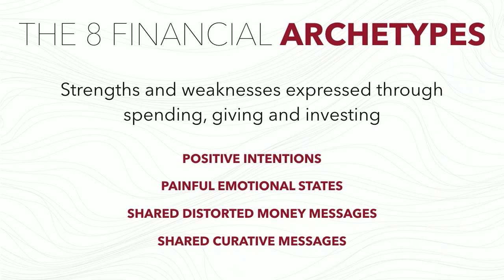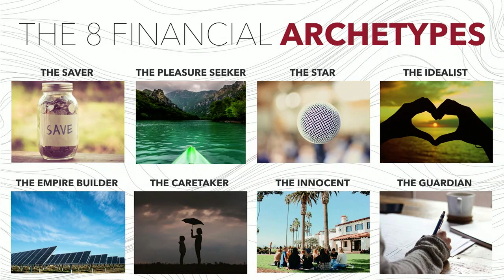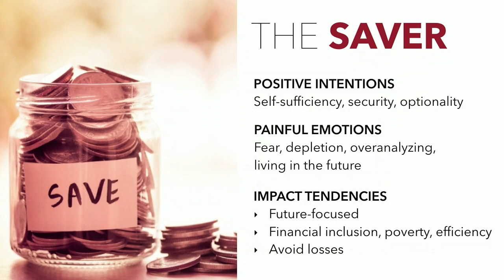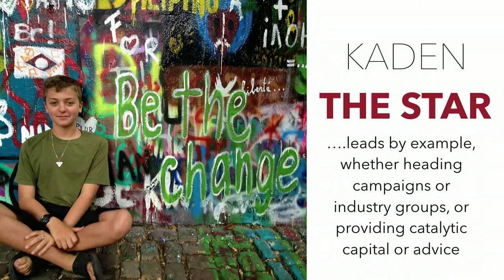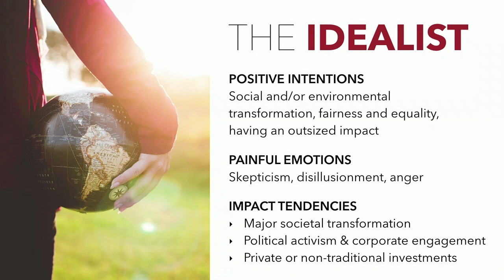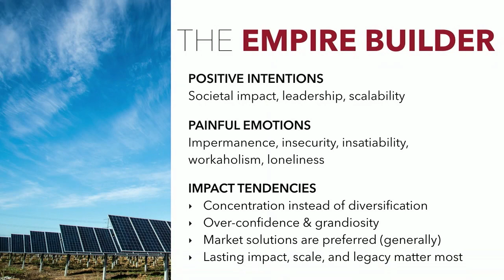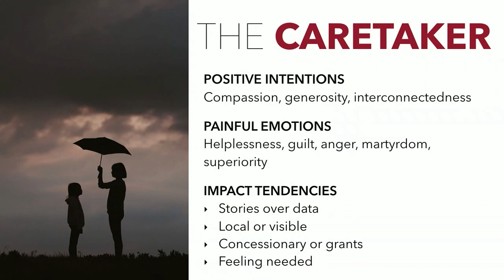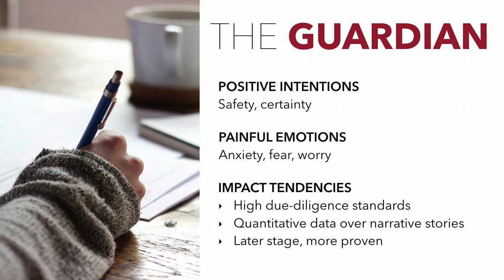SOCAP19 - The 8 Financial Archetypes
Most people have strongly held beliefs and habits surrounding money.  Formative experiences throughout our lives develop largely unconscious biases about how we should handle our investments, philanthropy, and careers. This experiential workshop will illustrate how your archetypes help or hinder your impact activities, how they can be utilized to build more alignment among your family or team, and how to cultivate complementary archetypes within yourself in order to hasten progress towards your most pressing impact goals.

Brent Kessel - Abacus Wealth Partners